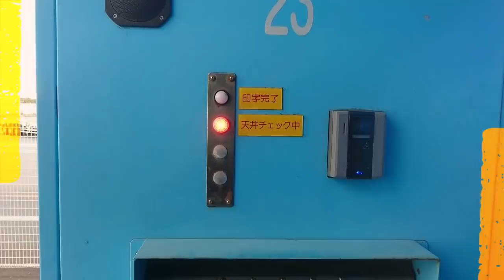迷惑運転者たち⑰【トレーラー】【車載カメラ】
１７０℃広角カメラにて撮影しているため